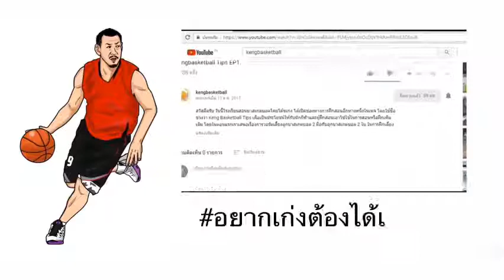EP.25 Shoot like Joshua Munzon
สวัสดีครับ พบกับ Keng Basketball Tips Ep.25 มาฝึกทำคะแนน แบบ Joshua Monzon กันนะครับ เทปนี้เราก็ได้แขกรับเชิญจาก ปีกจอมทำคะแนน สังกัด TGE ไทยเครื่องสนาม ที่สู้ศึกบาสเกตบอล TBL 2018 อยู่ตอนนี้ Joshua Munzon (จอซ มอนซอน) ซึ่งจุดเด่นของมอนซอน คือ การยิง 3 คะแนน ที่แม่นยำและไกล บวกกับความเร็วในการทำคะแนนที่รวดเร็ว ลูกยูโร สเตป และการเลย์อัพ แบบไฮสคูลอเมริกา ตอนนี้ เราจึงเชิญ มอนซอน มาบอกวิธีการฝึกทำคะแนนในแบบ จอซ มอนซอน กันนะครับ เรื่องในเรื่องการยิง 3 คะแนนที่แม่นยำ มอนซอน ฝากบอกว่าอยากแม่นก็ต้องฝึก ยิงเยอะๆ ครับ และส่วนตัวของมอนซอนจะวิ่งไปและยิงไปด้วยไม่ได้รับบอลยืนยิงเฉยๆครับ และก็หัด พยายามยิงให้ไกลกว่าเดิมเรื่อยๆ นี่คือเคล็ดลับที่มอนซอนฝากบอกมาครับ ยังไงเราก็ไปชมวิธีฝึกทำคะแนนแบบมอนซอนกันเลย

หวังว่าคลิปนี้คงเป็นประโยชน์ไม่มากก็น้อยนะครับ หากดูแล้วชอบใจ ปุ่ม Like ปุ่ม Share ฝากกดเป็นกำลังใจให้ทีมงานด้วยนะครับ